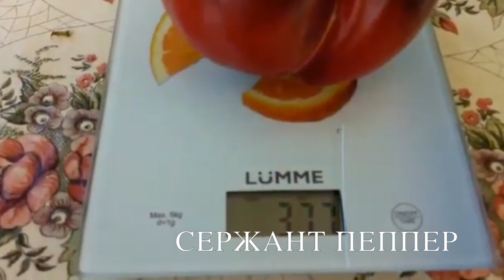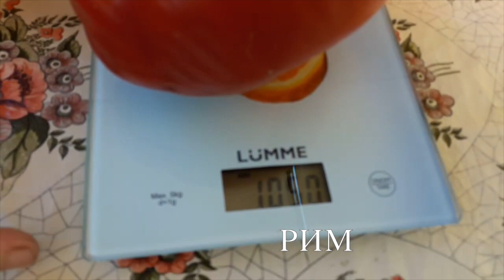ТОМАТЫ, которые НЕ ПОДВЕЛИ в 2019 г. Сорта томатов. Часть – 2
Томаты, которые не подвели в 2019! Дали отличный урожай и были Лучшими из Лучших! Главное для нас – это ВКУСОВЫЕ качества, а потом уже урожайность и красота! Открытием этого сезона стал томат СЕРЖАНТ ПЕППЕР – плоды обалденной красоты и Вкусненные!!! Томат ЯРКИЙ САМОЦВЕТ - очень красивый, отличного вкуса с нотками тропических фруктов. Томат ПАСКАЛЬ де ПИКАРДИ – красно-малиновые плоды с антоциановыми плечиками! Великолепный вкус и необыкновенная красота! Томат ЧЕРНАЯ КРАСАВИЦА – самый черный из черных томатов. Урожайный, вкусный, сочный, сладкий! Высокое содержание антоцианов! Томат ТЕМНЫЙ ТИГР – темно-красный с фиолетовыми полосками. Экзотика на грядках! Вкусный, мясистый, сладкий, с пряным привкусом. Томат РИМ верен себе – плоды от 800 гр и более 1 кГ! Сплошное томатное мясо! Эти сорта томатов очень понравились, рекомендуем! А Вы знакомы с этими сортами томатов?

Лучшие советы еще впереди! ★ НАШИ ПЛЕЙЛИСТЫ: ВИНОГРАД ПОДМОСКОВЬЯ ТОМАТЫ/ ПОМИДОРЫ МАЛИНА ЛУЧШИЕ СОРТА ГОЛУБИКА в ПОДМОСКОВЬЕ ЧЕРЕШНЯ и ВИШНЯ в ПОДМОСКОВЬЕ АБРИКОС в ПОДМОСКОВЬЕ КАК СДЕЛАТЬ ВЫСОКИЕ, ТЕПЛЫЕ, УРОЖАЙНЫЕ ГРЯДКИ ПЕРЕЦ СЛАДКИЙ и ПЕРЕЦ ОСТРЫЙ ДЕКОРАТИВНЫЕ РАСТЕНИЯ Инструменты и приборы для сада КЛУБНИКА / ЗЕМЛЯНИКА СУШИМ ОВОЩИ и ФРУКТЫ. ПРИВИВКИ ПЛОДОВЫХ ДЕРЕВЬЕВ.